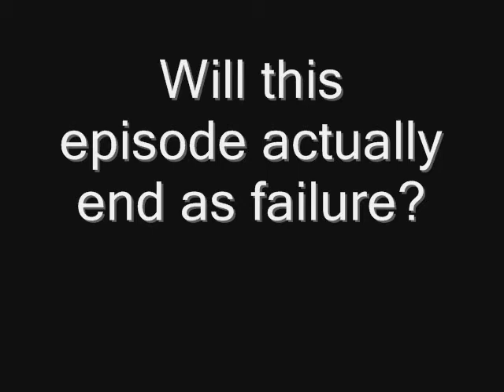Double Puzzle Play: Bomberman 64 Part4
We take on the boss of Blue Resort and then head to the third world of Red Mountain.

Christopherbrown1988 joins as a guest commentator for this run.